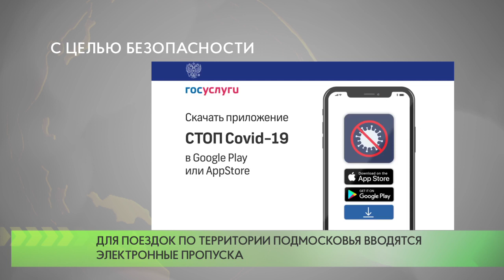С целью безопасности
Губернатор Андрей Воробьев подписал постановление, согласно которому для поездок по Подмосковью на личном и общественном транспорте вводятся специальные цифровые пропуска.